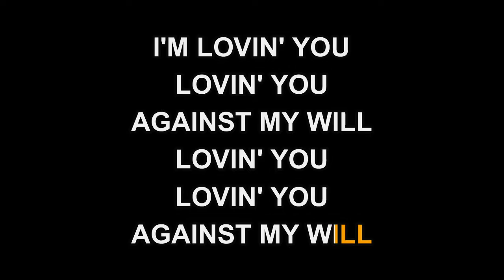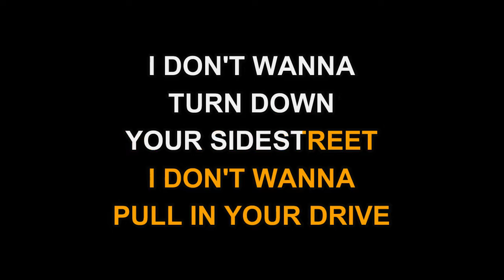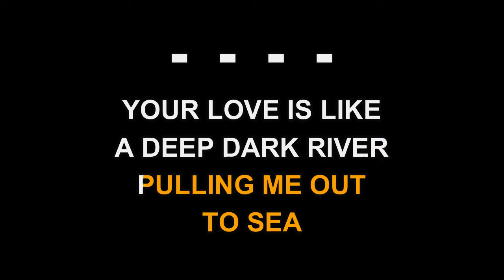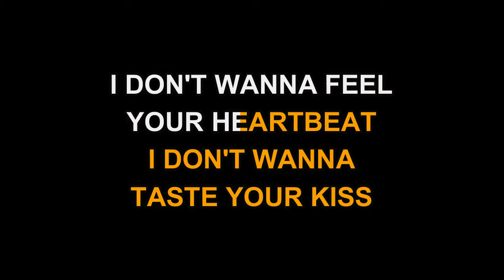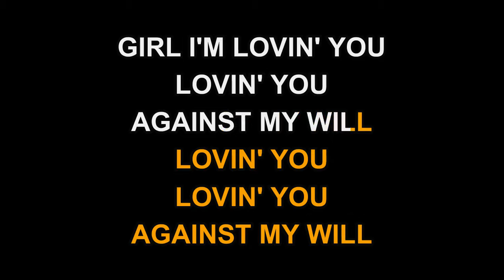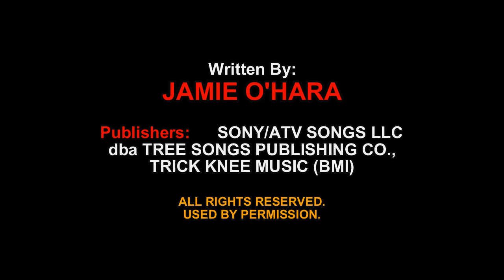Gary Allan - Lovin' You Against My Will (Karaoke)